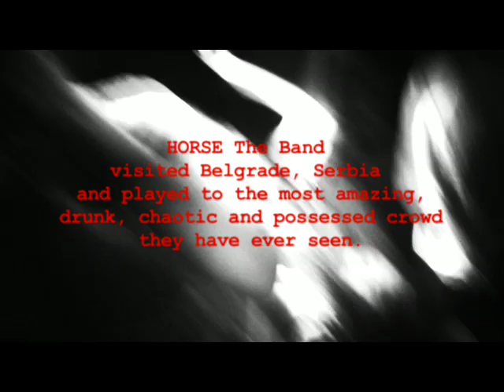HORSE The Band "Murder" Official Music Video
This video was filmed in Belgrade, Serbia during HORSE the band's 2008 "Earth Tour" which was self-funded, self-booked and traversed 45 countries in 90 days.

The show was packed with crazed Serbian power drinkers who had spent all day gorging themselves on 5 pound hamburgers and chugging 3-liter beers. They had come from far and wide. These were rural wildmen. Hill people.

The venue was a cramped, smoky dungeon, with an overflowing bathroom, no security, terrible sound and a tiny stage that emptied onto a slimy concrete staircase, which would serve as a battleground for the hundred or so fanatics in attendance.

From the first note, it was nonstop anarchy, a heaving tangle of violence and hilarity as brutish men and merciless women performed a ferocious dance of death, hurling themselves and their opponents to the floor, tearing steel fences from the ground, destroying the few functioning light fixtures, removing their clothes, and coming dangerously close to ruining HORSE's equipment and ending the tour. It was a beautiful moment in time. Likely the best show of the entire voyage.

A small slice of the seminal 10.5 hour-long Rock Odyssey that serves as an eternal "in your face" to all other bands.